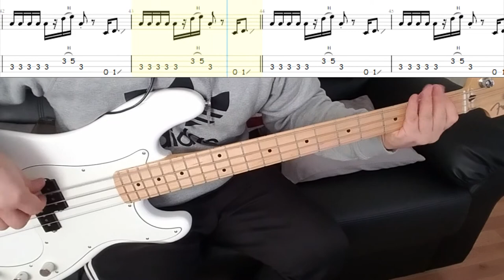U2 - Sweetest Thing - Bass cover with tabs